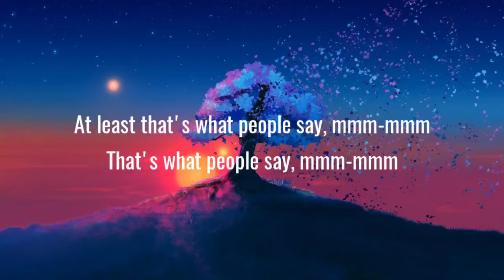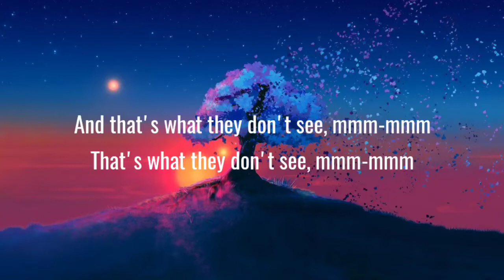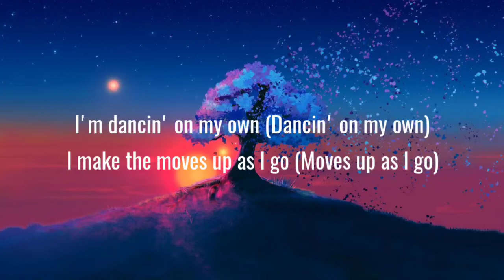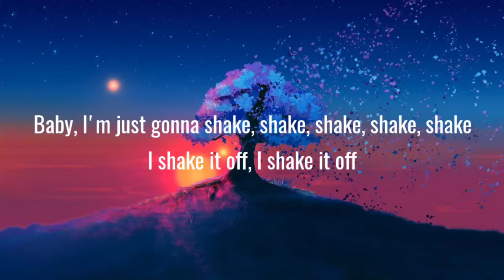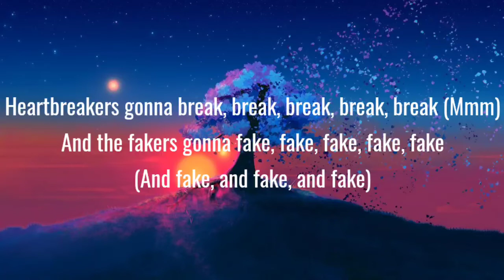Taylor Swift - Shake It Off (Lyrics)